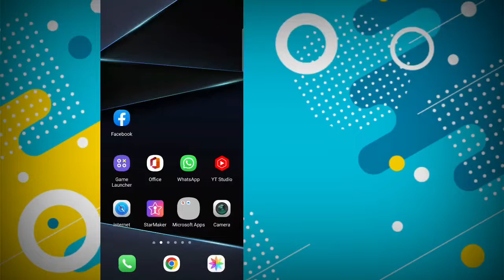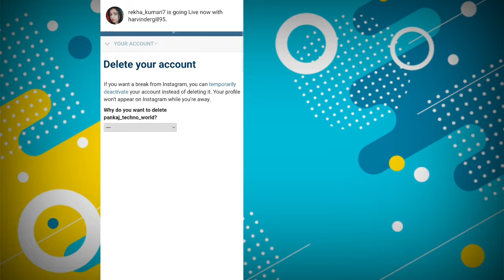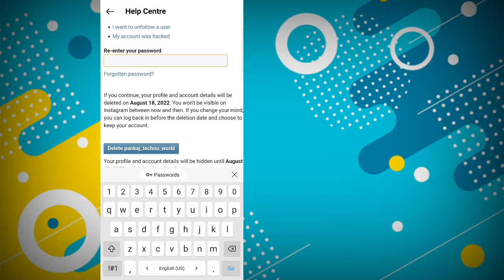Instagram account delete kaise kare permanently 2022 | How to delete instagram account permanently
how to delete instagram account permanently how to delete instagram account permanently 2022

✓✓My Equipment :

Boya By-M1 Mic
Black Background
Green Background
Digitek Tripod
Digitek 18H Ring Light with Tripod
Tripod (Under Rs.350)